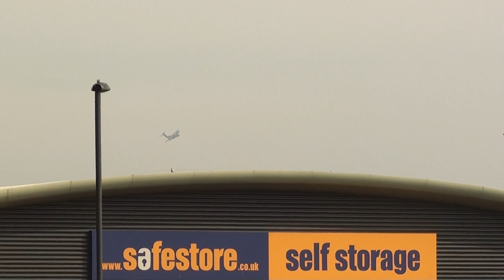(HD) Airbus A400M Maiden Flight Filton(Bristol).24/3/2011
Extra Special video!
First time filming anything down BAE Filton in Bristol.
What a turn out! proberly over 100 peope turned out( Including the police!)
to view Airbus's newest creation A400M, which is set to take over the Iconic Hercules very soon.
Various fly pass's and low approaches, even flew over the Suspention Bridge and over Bristol Lulsgate!!

Loveley 2 hrs..
PS. A400M is Takeing off from filton tomorrow ( FRI 25th) at 15:00)